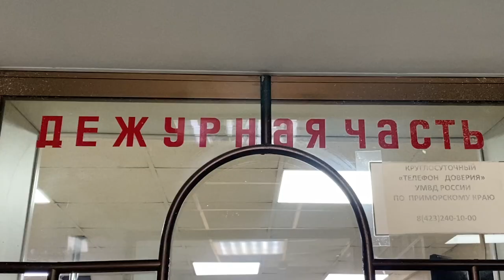Задержан подозреваемый в мошенничестве.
В Артеме Приморского края задержан подозреваемый в мошенничестве на 3 млн рублей, связанном с приобретением автомобилей из-за рубежа. Злоумышленник представлялся гражданам успешным предпринимателем и обещал оказать содействие с покупкой автомобиля из-за границы по ценам ниже рыночных.